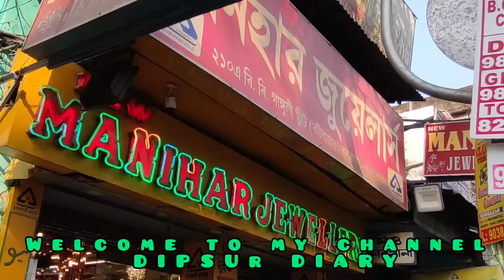Light weight bridal Bangle only 1gm | বিয়ের শাঁখা পলা বাঁধানো ডিজাইন মাত্র ১গ্রামে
In this video I show you bridal Sakhabadhano and polabadhano design. If you like jewelry designs please visit the jewelry store.

**JEWELRY STORE NAME**
New Manihar Jewellers

**LOCATION**
210A, Bipin Bihari Ganguly Street,
Kolkata-700012
🟢Beside Goenka College

Light weight polabadhano design
My first vlog in jewelry shop
Gold Earring design
Beautiful gold earring design
Light weight gold jewelry collection
light weight necklace design
Gold jewelry design 2022😍😍
Gold jewelry design with weight
jewellery collection
gold jewellery
Gold Jewellery
Jewellery Collection
Jewellery design
Gold designed Jewellery
SONAR goina
sona
Gold
Jewellery
Jwelery
gold earrings designs
gold jewelry
gold earrings
long earring design
long gold earring
kaner dul
kanbala
gold earring design with weight
gold Jewellery with weight and price
Sonar goina
Sonar goina design
gold jewelry design
simple style jewelry
simple style
gold jewelry
kaner dull
gold nosepin design
gold polabandhano design
gold Sankhabandh design
gold finger ring design
gold tikli design
gold chocker design
gold kanbala design
gold kanpasa design
gold chur design
gold collection
mantasa design
sitahar design
choker design
sonar churi design
gold pendant
gold bracelet design
bridal noabadhano
নোয়া বাঁধানো
বিয়ের চুড়ি
বিয়ের গয়না
খুব কম ওজনের নেকলেস ডিজাইন
কম ওজনের বিয়ের গয়না
kaner dul design
dui anar kaner dul
gold chur design
gold earring
kanbala design gold
kaner dul
light weight gold necklace
new design kaner dul
pearl choker necklace
simple necklace designs
Sonar goina
sonar kaner design
choker necklace
choker design
pearl choker necklace gold
pearl choker
chokar jewellery design gold
gold choker necklace with price
choker
choker gold necklace designs
pearl sitahar
pearl gold necklace designs
pearl gold choker necklace
sitahar design
gold choker
gold pearl choker necklace with price
necklace designs
sita har
light weight choker gold necklace
pearl choker necklace with price
pearl sitahar
sitahar design
gold choker
sita har
necklace designs

Keep watching. Ang send much more love. ❤❤❤❤❤❤❤❤❤❤❤❤❤❤❤❤❤❤❤❤❤❤❤❤❤❤❤❤❤❤❤❤❤❤❤❤❤❤❤❤❤❤❤❤ ❤